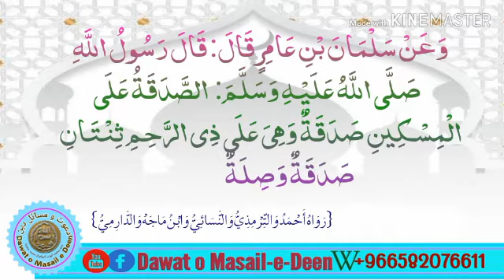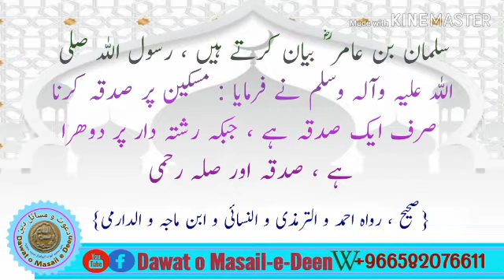Mishkat ul Masabih Hadith no.1844 || Hadith lesson || Sheikh Abdul Razaq Zahad || مشکوة المصابيح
Dawat o Masail e Deen